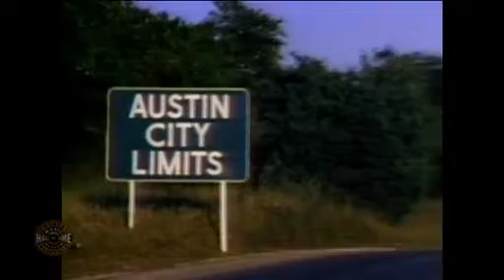ppredlanechapter2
Chapter 2: Poets and Prophets series Red Lane

These quarterly programs honor and showcase the careers of songwriters who have made significant contributions to country music history. Through in-depth, one-on-one interviews with the writers, museum visitors gain a better understanding of how songwriters work behind the scenes to create famous songs. Historic recordings, photographs, and film clips supplement the interview. Oftentimes, the honoree will perform some of their songs during the program.